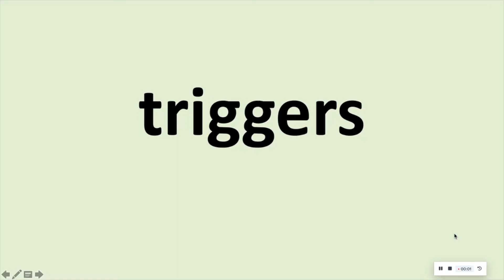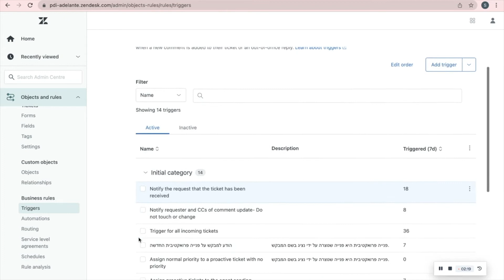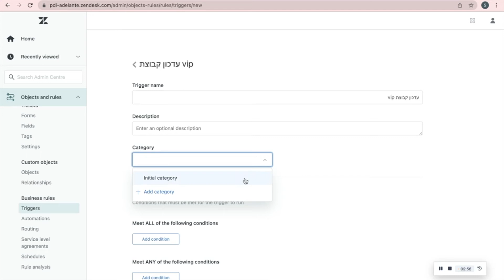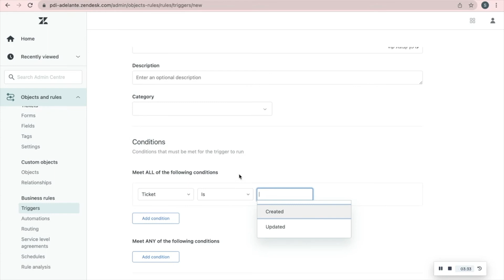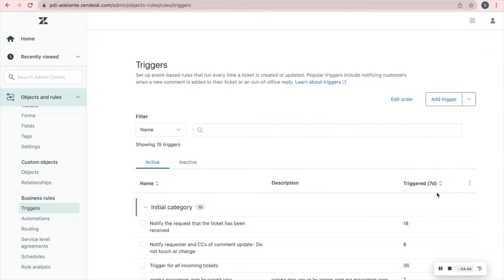טריגרים זנדסק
בסרטון זה תלמדו על טריגרים בזנדסק